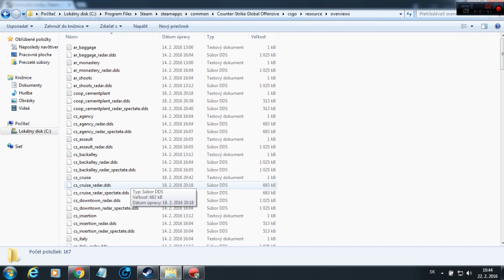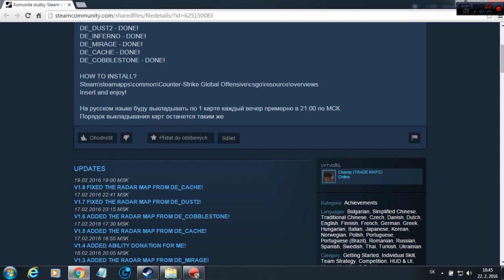RADAR - CSGO - TUTORIAL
Nové Video Je ONLINE !
Natáčam: ACTION
Editujem: Sony Vegas Pro 12
Miniatury: Adobe Photoshop CS5